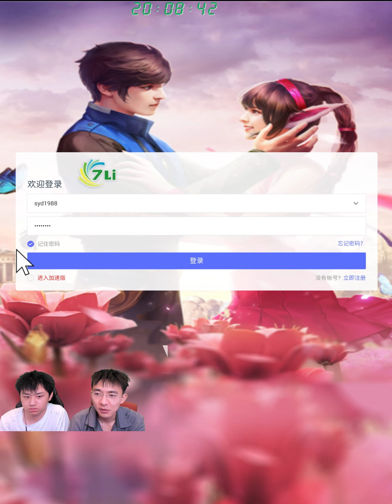【斗罗大陆D717】新武魂火焰领主！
终于出新的防御武魂了，犀牛一路走好，新区也直接晋级一级神祇了。感谢你观看每周一集的天使一区~
斗罗下载（安卓苹果均可玩）：7li.cn/tu/206